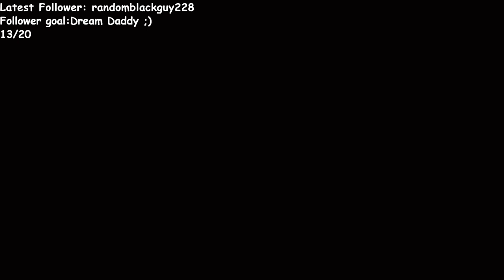Streaming until my birthday! She said like a liar. | VOD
I WAS gonna stream until my birthday but the power went out the next day...and the day after. L